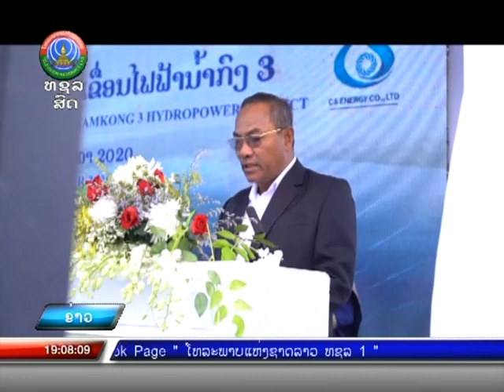ມີພິທິກັກເກັບນໍ້າໂຄງການເຂື່ອນໄຟຟ້ານໍ້າກົງ 3 ຕັ້ງຢູ່ເມືອງ ພູວົງ ແຂວງ ອັດຕະປື [16-12-2020]